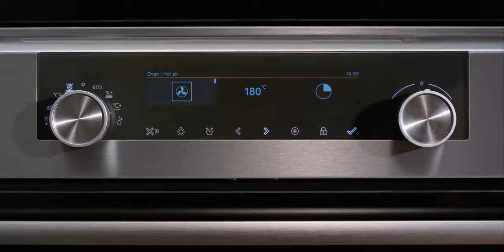Atag nieuwe Matrix oven | De Schouw Witgoed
Ontdek de nieuwe Atag Matrix oven. Perfect bakresultaat met weinig moeite.